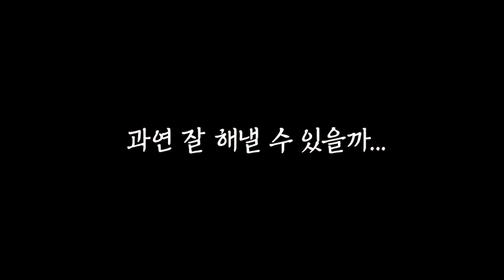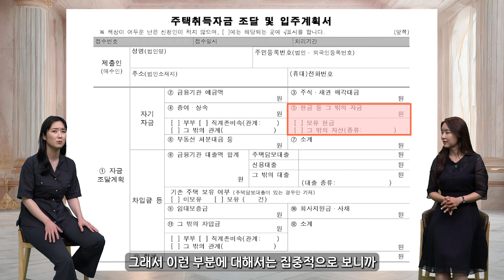공포의 '자금 출처 조사' 피하기 위해서는?🔥 l 명동富테크💰 [EP.43 세무]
말만 들어도 무시무시한 공포의 '자금 출처 조사'👀

국세청 블랙 요원으로
실제 자금 출처 조사를 담당했던
세금계의 마석도 '국세 언니'가 설명해 드리는⭐

자금 출처 조사의 비밀과 대처 방법 대공개!📣